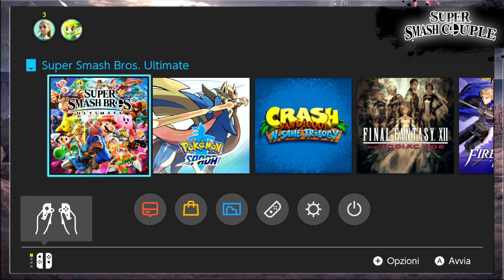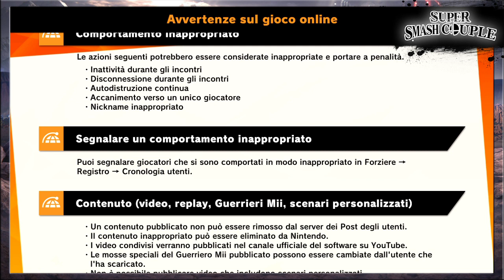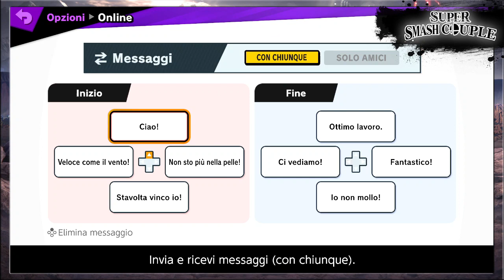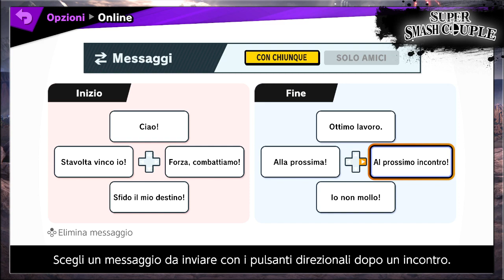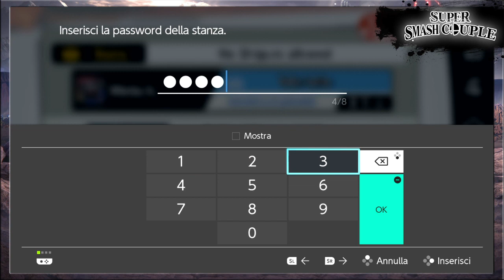Super Smash Couple